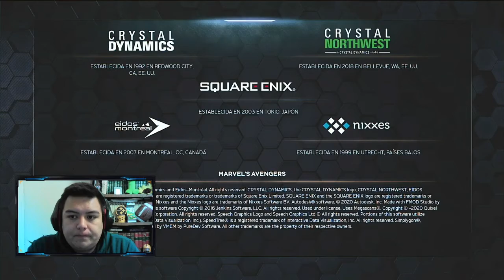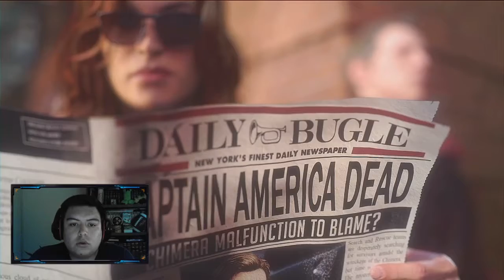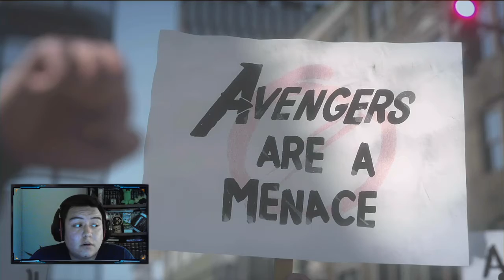BETA AVENGERS / PT 1 / EPIC FAIL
HOLAAAAA
Les comparto la primera parte de lo vivido en la beta de Avengers !!!